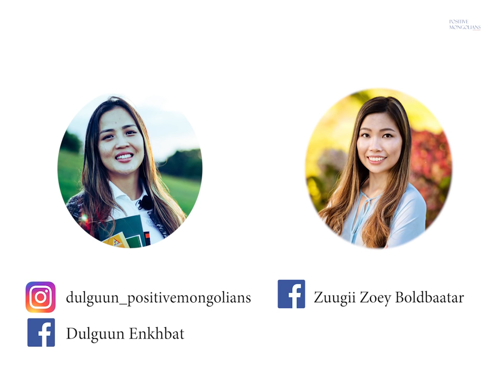Англи хэлээ сайжруулахыг хүссэн хүн бүрт/dulguun podcast #12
Дэлхийн 20-оод орноор аялаж, Монголд, Малайзад, Америкт их сургуулиудаа төгсөөд одоо амьдралын чиглүүлэгч багш дасгалжуулагчаар суралцаж байгаа. Мөн сошиалд Англи хэлний багш Зуугий гэж олон хүмүүс таньдаг болсон нэгэн гайхалтай эмэгтэй маань оролцлоо.